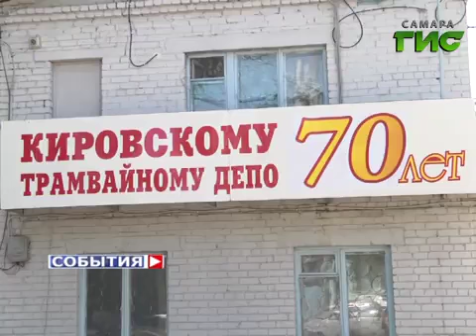Кировское трамвайное депо отмечает 70-летие со дня образования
70 лет исполнилось Кировскому трамвайному депо. Работники ТТУ считают трамвай самым надежным и быстрым видом городского транспорта. Особенно в последнее время - старые рельсы перекладывают на новые, трамваям больше не приходится притормаживать на аварийных участках.

В юбилей кировского трамвайного депо  - ему исполнилось 70 лет -  Елена Гранкина  отмечает свой. Не такой солидный, но для нее очень значимый. Женщина работает здесь уже 20 лет.Свой профессионализм регулярно демонстрирует  не только на линии, но и в конкурсах. В прошлом году Елена была признана профессионалом года - как лучший водитель трамвая города Самара.